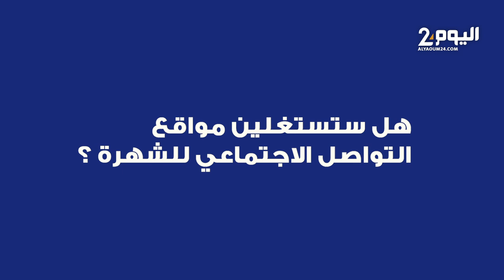نسرين بنشارة تشق طريقها في عالم السينما انطلاقا من فيلم ملكات